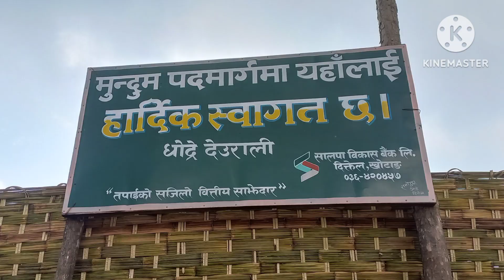।। ADVENTUROUS EDUCATIONAL TOUR ।। BY JALAPA BASIC SCHOOL ।।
शैक्षिक  भ्रमण ।